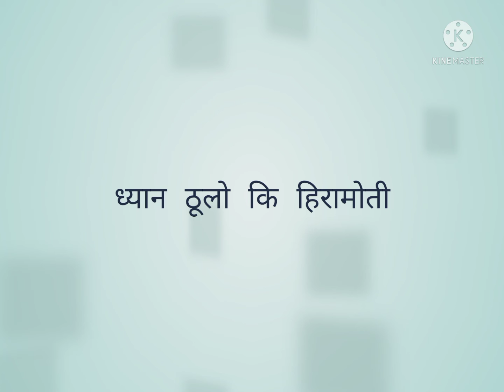ध्यान ठूलो कि हिरा मोती ।। Why meditation is great than diamonds ।।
यो video मा मन के हो  र यस्लाइ कसरी नहुने बनाउने भन्ने कुरामा आधारित छ ।। यस्ले के गर्छ र कस्तो कस्तो गर्छ भन्ने कुरा नि एस्म आधारित छ भने सेक्स लाइ कसरी इस्वर सम्म पुर्याउने भन्ने कुरा पनि उल्लेख छ ।।
यसमा प्रयोग भएको स्वर स्वयम बाचक क हो भने
पछाडी बजेको धुन youtube बाट लिइएको हो ।।
यहाँ भगवान को महिमा बताइएको छ ।।

हाम्रो च्यानल बाट कसैले भिडियो आफ्नो मा अपलोड गरेमा प्रचलित कानुन  अनुशार copyright लाग्ने छ ।।

i m just a speaker in this series
Photos and videos- self
I hope this video will be helpful to everyone.